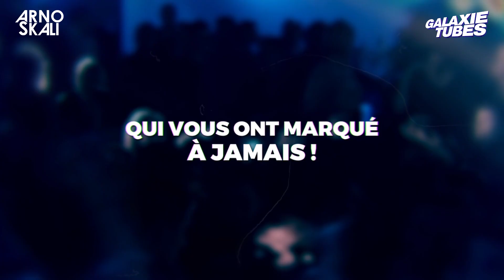GALAXIE TUBES by ARNO SKALI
De l'émotion, des sons qui rappellent vos plus souvenirs. GALAXIE TUBES, NOUVELLE TOURNÉE bientôt dans votre club !